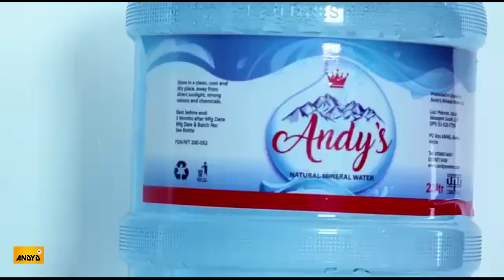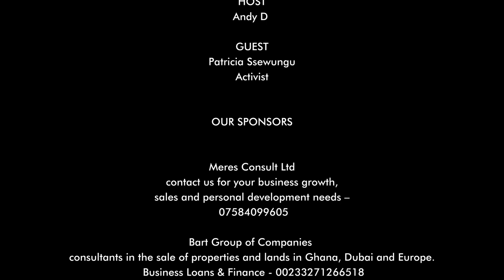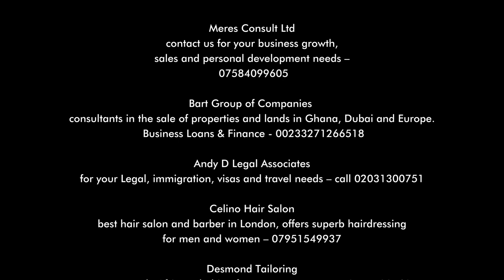Idi Amin was better than Museveni, Bobi Wine to lead Uganda - Patricia Ssewungu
Ms Patricia Ssewungu is an Author and an Activist.
A Piece of Cake